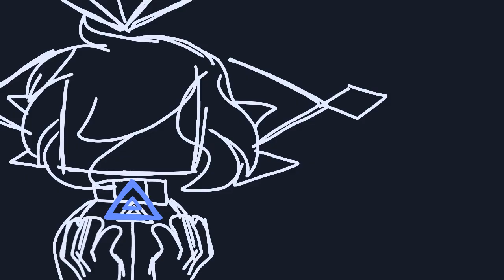[flipaclip] Shining heart (ft. Kristine (jsab oc) )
well this took some hours, I did just stop doing anything until I got motivation again and now continued on it so woop
I really should stop being that lazy with animation
(my own opinion, then again, my tablet can't handle detailed animation..)
bUT HAHA have some tweening animation because why not-
coUGH yes there is a ship in this animation-
COUGHHHHHHHHHHHHHHHH QvQ
Ocs used:
Kristine
Sven (My friend's oc .w.)